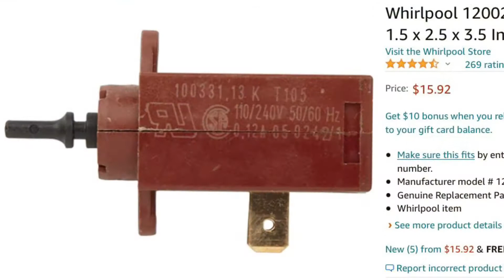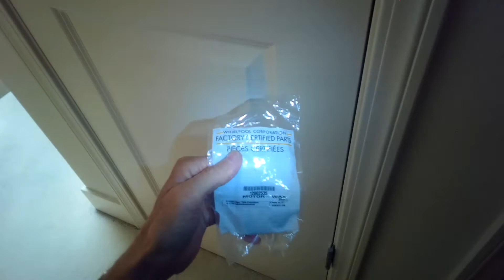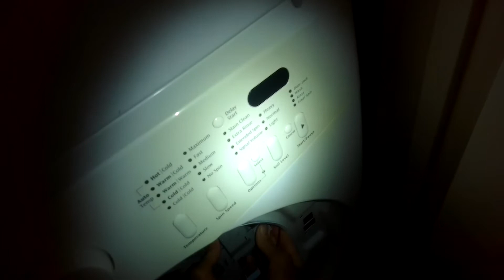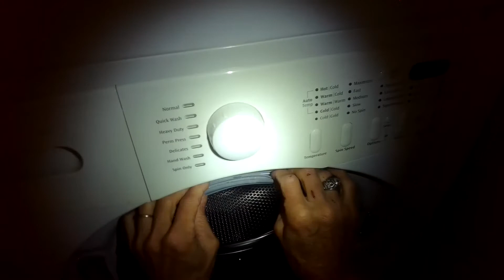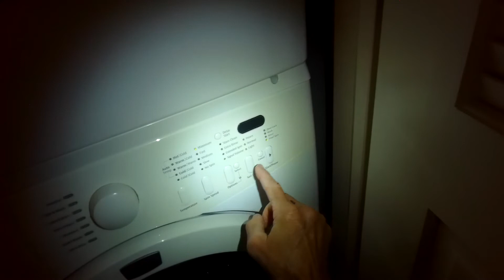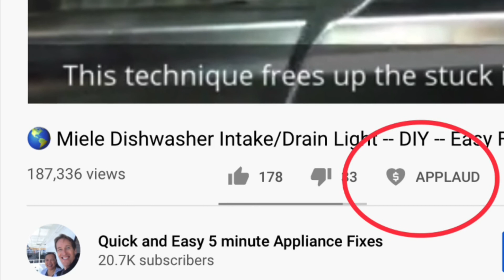17 Dollar Fix to Get Your Affinity Washer Spinning Again!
✨ AFFINITY WASHER WON'T SPIN - EASY 17 DOLLAR FIX ✨

🛠-Do You Need Any Additional Help? Pick #1 FIX-IT FAN for Just $4.99 and get Text, Zoom, Email or FaceTime Live Help. Non-Members pay $45.00 for Live Help. Just $4.99 for Channel Members.

✋- After Fixing Your Appliance - Fix Your Hands With Un-Scented CeraVe Hand Repair Lotion - Click Here To Order

⚙️-Great Place to Buy Tools and Common Parts USED IN THIS REPAIR

- Get Great Deals on Appliance Parts with Quick Delivery from Amazon.

 - You Can Fix Your Appliance Yourself and Save $$

IF MY ADVICE HAS HELPED YOU...

  PLEASE HELP TO KEEP THIS SERVICE GOING

Quick and Easy - 5 Minute Appliance Fixes Do you need More Appliance Repair Direct Help from Me?